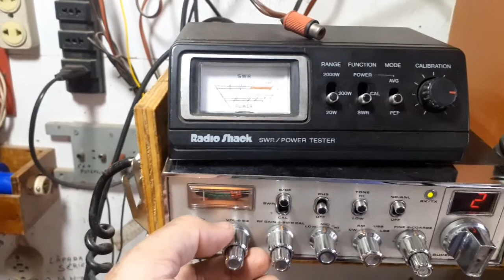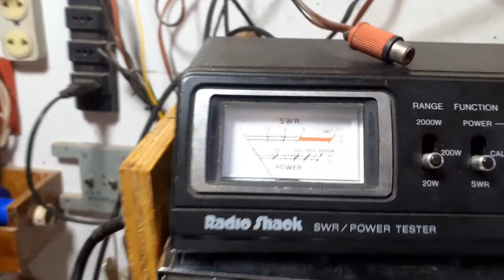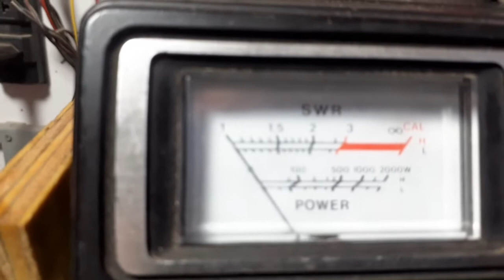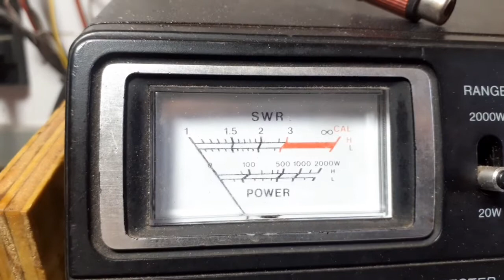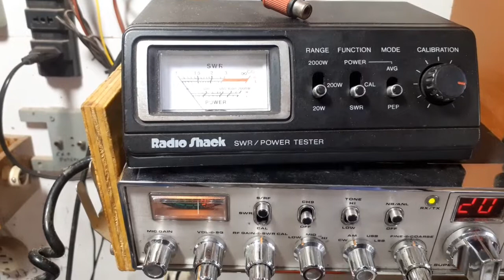INSTALAÇÃO ANTENA L CASEIRA DO AMIGO OLIVEIRA VILA VELHA-ES.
MAS UMA ANTENA L CASEIRA INSTALADA COM SUCESSO NA ESTAÇÃO DO AMIGO OLIVEIRA.